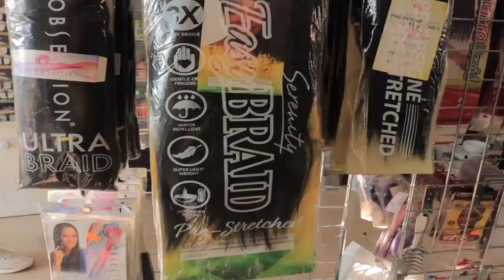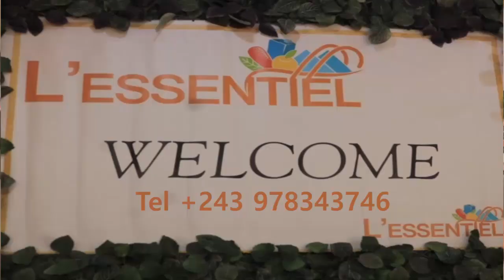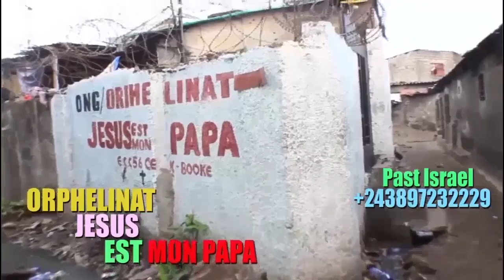TRISTE:BA COMEDIENNES BALELI LISUSU EN DIRECT DE LA M0RGUE ACTRICE PRINCESSE INCONSOLABLE SUIVEZ